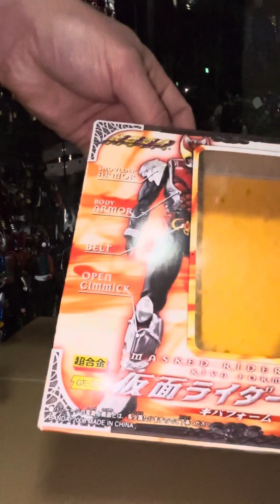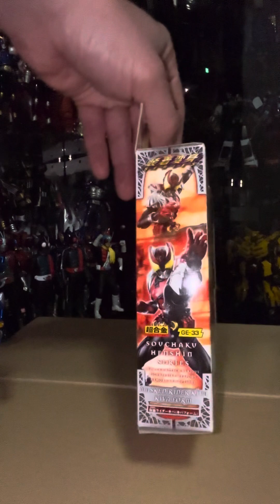Bandai 超合金GE-33 SOUCHAKU HENSHIN SERIES Kamen Rider Kiva form